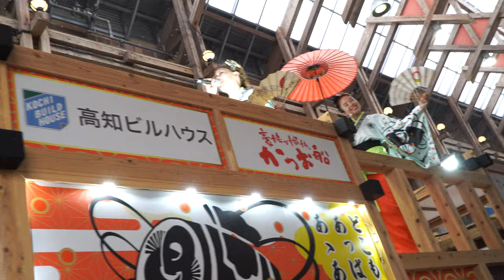あゝあっぱれ【4K】／はりまや橋競演場／第71回よさこい祭り2024（高知）